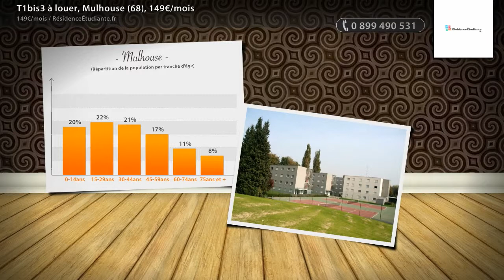T1bis3 à louer, Mulhouse (68), 149€/mois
- En plein cœur du campus de Mulhouse, cité universitaire classique avec logement de 9m2, sanitaires et douches à l'étage.  Espaces collectifs : salle des fêtes, laverie Équipements collectifs : lave-linge, sèche-linge, table à repasser, fer à repasser Sécurité : Interphone Connectivités : Prise antenne, Prise téléphone, Prise Internet (câble à fournir) À proximité : Installation sportive, Resto U et/ou cafétéria, Superette, Pharmacie

• AGENCE :
RésidenceÉtudiante.fr (Paris 03e)
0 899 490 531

• ANNONCE :
Type : t1bis3
Référence : 599